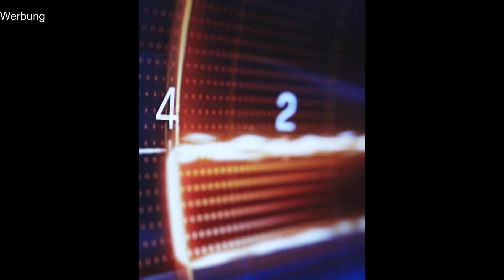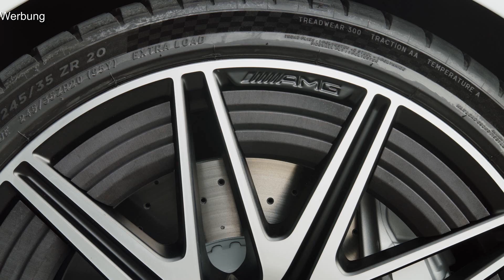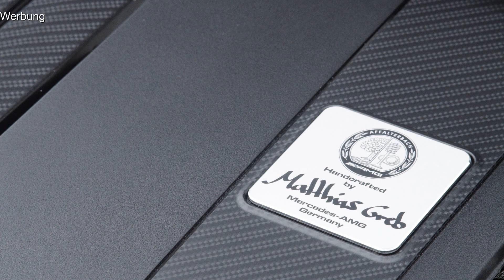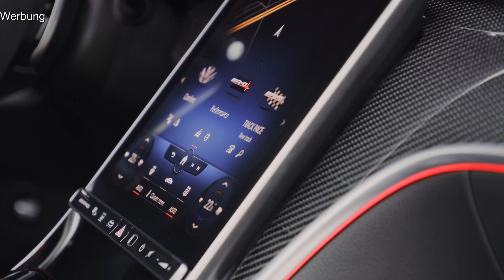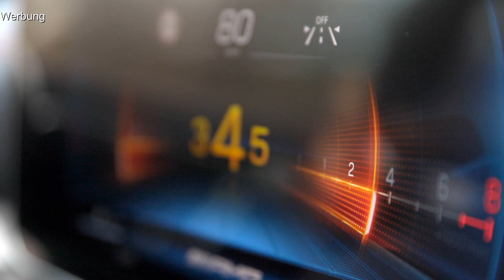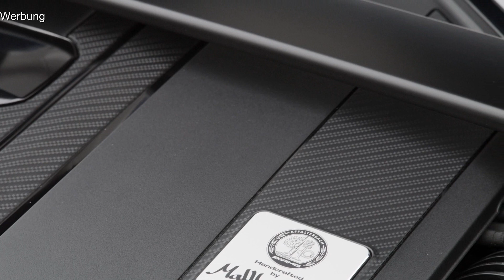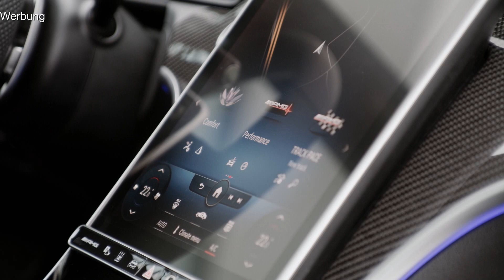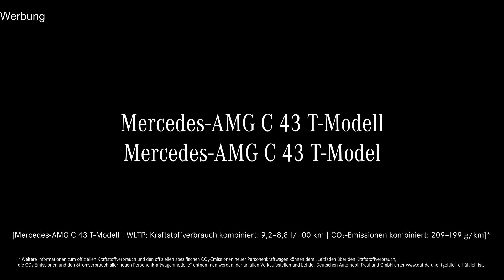2022 Mercedes-AMG C 43 4MATIC (W206) Limousine und T-Modell im Detail!